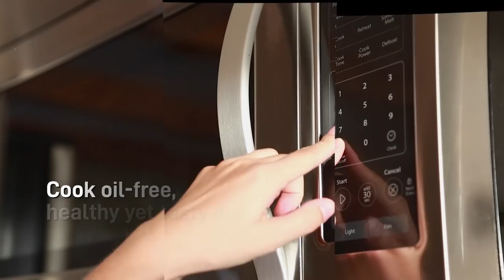Panasonic – Innovating and Customising ‘The Indian Way’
We, at Panasonic constantly innovate and customize to adapt to the Indian way. To make lives better, we have been able to deliver unique products with constant innovation. When we say the Indian way, we understand that every geography and its people have their own unique ways and lifestyles, and to provide them with the best, we must adapt and improvise according to their needs. With our cutting-edge technology, we aim to improve the lifestyle of every Indian consumer and open them to possibilities of a better future.